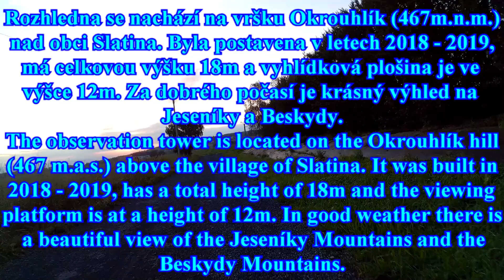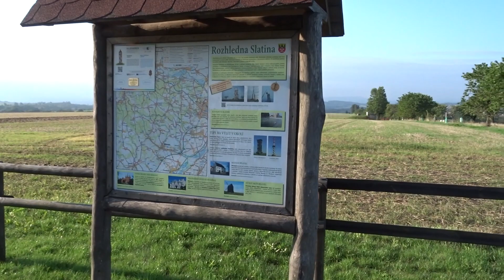Rozhledna Slatina ( Slatina lookout tower )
Ahoj přátelé,
 tak jsem jednou při Pondělí sedl na kolo a jel se podívat na 16Km vzdálenou rozhlednu Slatina. Počasí bylo parádní, polojasno, moc nefoukalo, prostě idealní na projížďku na kole. Najel jsem celkem 34,5Km, po cestě jsem si dal kafe na rozhledně a víc už uvidíte ve videu.
Mějte se krásně Wolf...
Hi friends,
 one Monday I got on my bike and went to see the Slatina lookout tower 16 km away. The weather was great, partly clear, not too windy, just ideal for a bike ride. I drove a total of 34.5 km, on the way I had a coffee at the lookout tower, and you will see more in the video.
Have a great time Wolf...